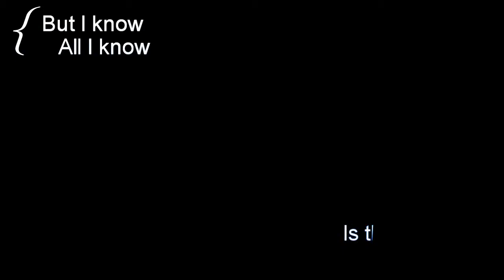{ Take Me Home [BETA]